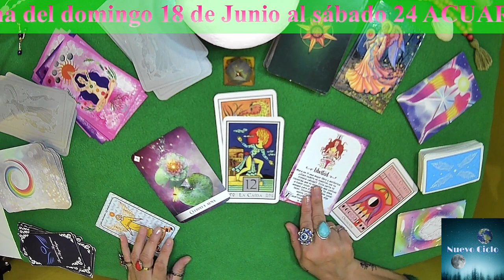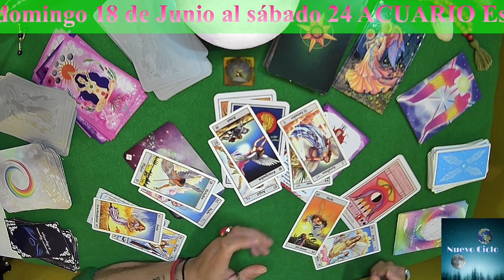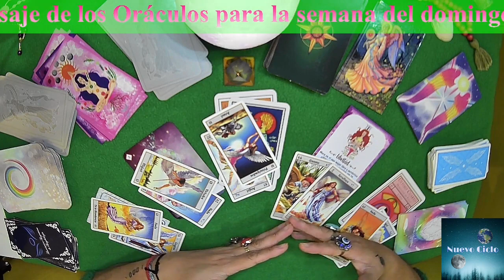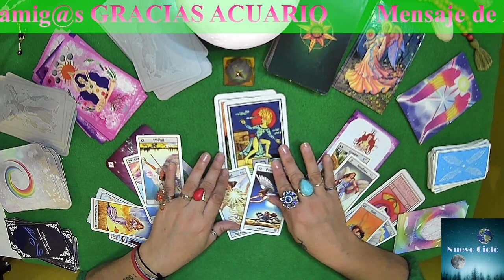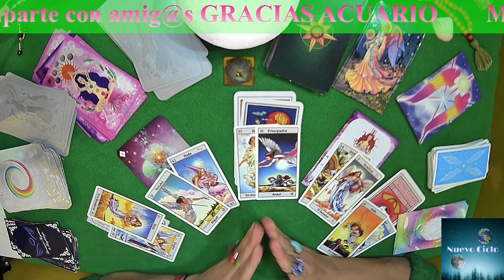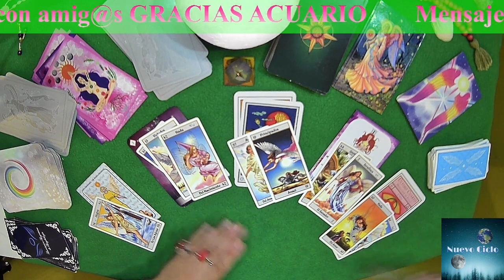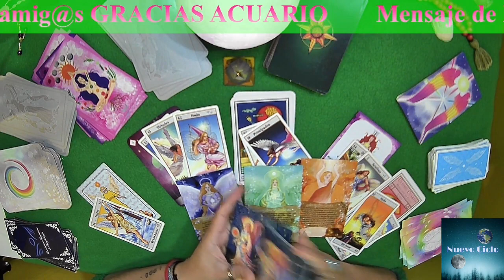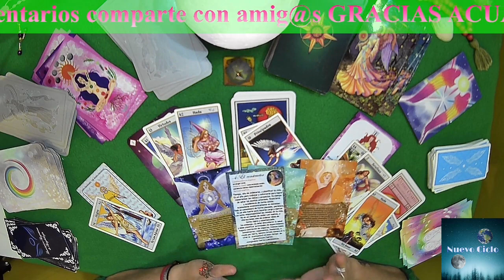acuario HOY! OPOSICION LIBERTAD CAIDA CUERPO Y ALMA YO SUPERIOR! TU NUMERO 4 Y TU DIA EL LUNES 19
acuario HOY! OPOSICION, LIBERTAD, CAIDA, CUERPO Y ALMA, YO SUPERIOR! TU NUMERO PARA ESTA SEMANA SERA EL 4 Y TU DIA ESPECIAL ES EL LUNES 19